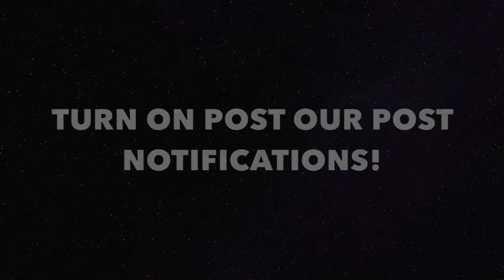SEOUL TOWN ROAD REACTION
reacting to bts old town road with lil nas x

***COMMENT MOONESQUAD FOR A SPECIAL SHOUTOUT